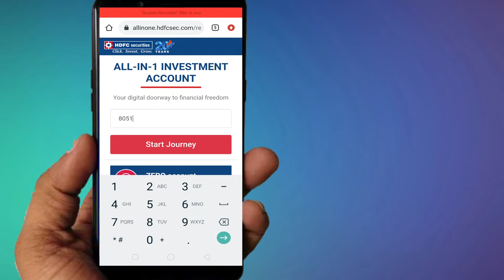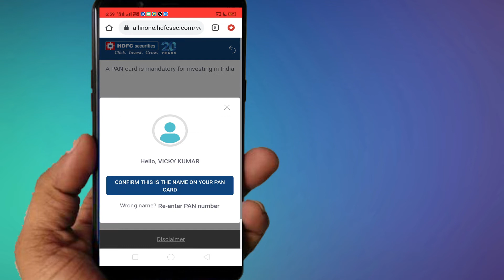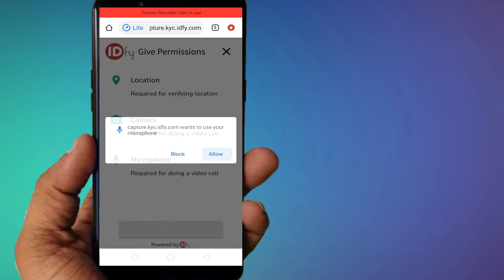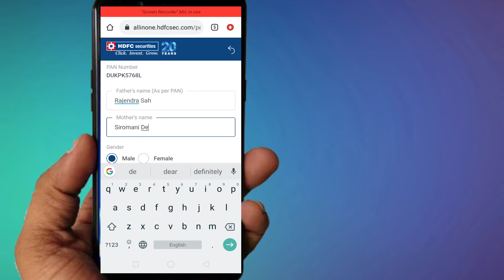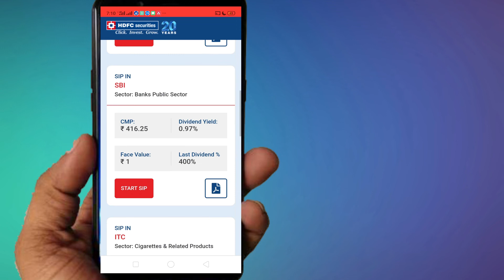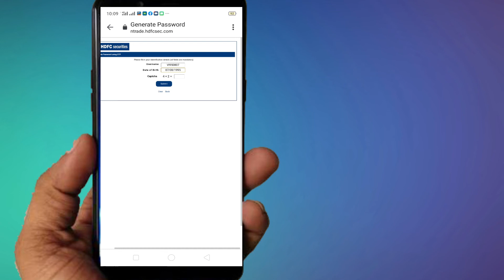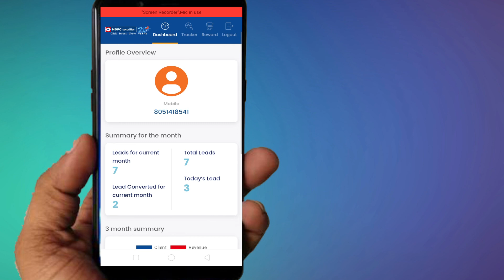2022 Best Refer And Earn App || Earn Daily 3500Rs Paytm Cash Without investment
Here is 2022 Best New Refer And earn app where you'll earn 3500rs from 1 refer this is best refer and earn app. you must use it once...

👩‍🦱👉 Open Demate account With me and earn 150Rs to 300Rs For Sing up + Free Trading calls.

Open Account for commodity Trading (Best)

Refer code - VICK346

* SCHEDULE
* Find new video ( Every Week )

Hello guy's
I create this channel to help those who are new, who just started as a YouTuber , Blogger , Webmaster . On this Channel I made all the video in Hindi because I made this Channel to help Indians and to support Hindi.